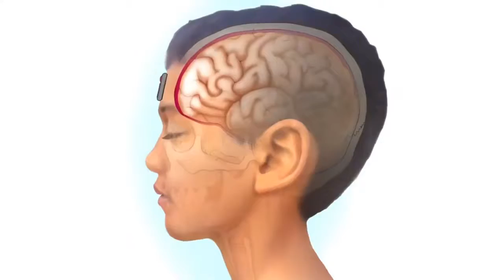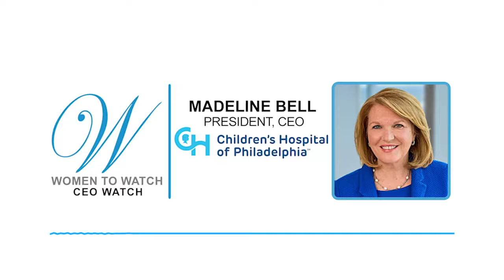Alexandra Allred, Author, Advocate & Athlete - Women to Watch Media® Interview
Alexandra Allred, an athlete, author, environmental advocate, and fitness instructor, shared the story behind her title with us on March 1, 2023.

Alexandra made sports (and medical) history through activism and determination. When she learned that women were not allowed in bobsled, she lobbied for equal status with a relentless letter-writing campaign. It had not yet occurred to her that she had no idea how to actually bobsled. As a former fighter in martial arts, she had only cared that women were banned from a sport deemed “too dangerous” and “too fast.”

When told that the women’s program had no by-laws and was therefore unofficial, Allred co-authored the first U.S. women’s bylaws and helped secure a sponsor. She ultimately won the U.S. Nationals in September 1994, making sports history as she was named to the first-ever U.S. women’s bobsled team. When the United States Olympic Committee named her Athlete of the Year for her sport, it made international news that Allred was also pregnant.

At the time, there was very little data on elite pregnant athletes who did powerlifting and plyometrics. While Allred became the “poster child” of the Case Western OB/GYN international study, Allred was squatting 375 lbs. and clocked at 20 MPH sprints into her second trimester.  The results of this study changed how to measure the safety of baby in utero for competitive athletes. Both the United States and International Olympic Committee used Allred’s training data as a safety guide for pregnant athletes and she served as a fitness/nutrition expert for two decades. Upon retirement, Sports Illustrated asked her to try out for a women’s professional football team and write about her experiences in the award-winning book, Atta Girl! A Celebration of Women in Sport (Wish Publishing).  Allred later became the first American (male or female) to test drive the Volvo Gravity car for Volvo magazine in North America.